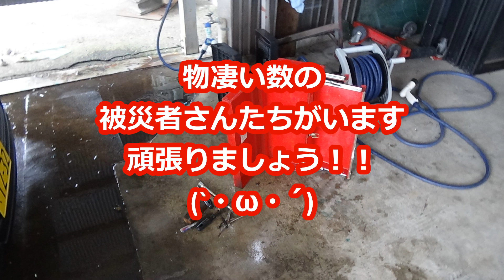今日もひたすら復興作業、浸水したニョン式3号と水没した工具のお掃除していました(`・ω・´)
本日も復興作業です、浸水したニョン式3号の湿気がまだまだなくならないのでひたすら湿気を古新聞で吸い取っております、水没した工具を見つけたので、お掃除していました、私よりひどい被害を受けてる方は大勢いらっしゃるので、ワタスなんかまだましな方です・・・(´・ω・｀)趣味の時間